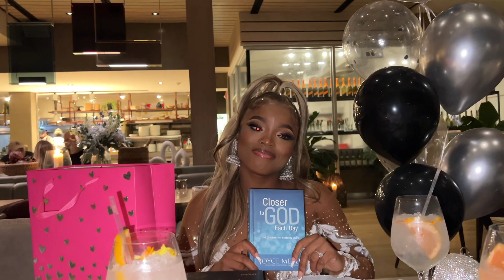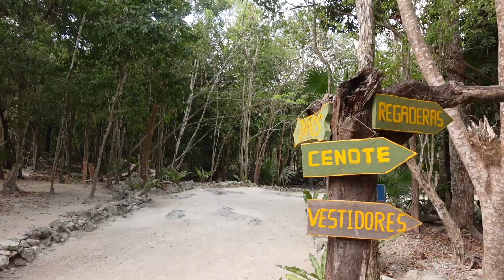BIRTHDAY & CANCUN VLOG: Birthday Prep and Party, Luxury Resort, Swimming with Dolphins, Parasailing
Today's video is my birthdayvlog and travelvlog . My birthday was amazing so enjoy!
TIME STAMPS:
0:00 - 0:25 - INTRO
0:26 - 2:49 - BIRTHDAY PREP DAY 1
2:49 - 3:45 - BIRTHDAY PREP DAY 2
3:45- 6:25 - BIRTHDAY GRWM
6:25 - 7:40 - BIRTHDAY DINNER
7:40 - 8:40 - PARTY BUS
8:45 - 9:40 - CLUB
9:45 - 10:45 - MEXICO, HOTEL TOUR AND CHILLING
11:12 - 13:20 - TULUM EXCURSION, RUINS, CENOTE
13:20 - 14:00 - RELAXING, DINNER
14:05 - 16:05 - SWIMMING WITH DOLPHINS, PARASAILING

MEXICOVLOG BIRTHDAYPREP TRAVEL TULUMBAECATION luxury resorts in cancun mexico best all inclusive resorts in cancun barcelo maya riviera